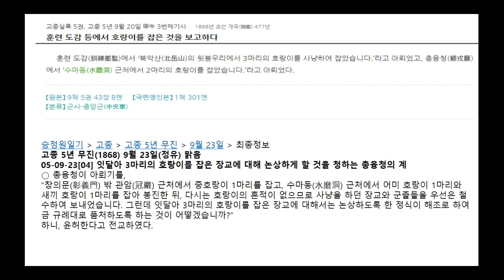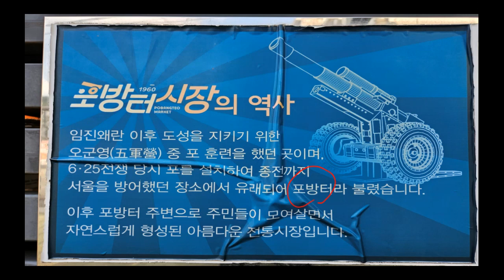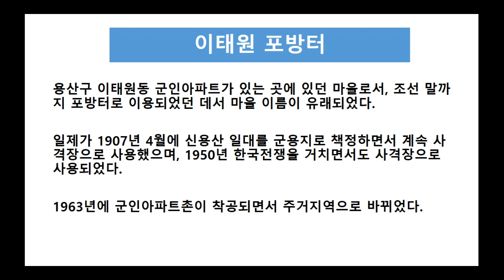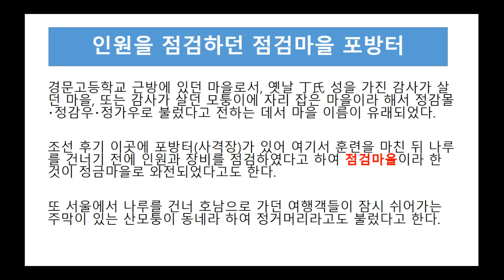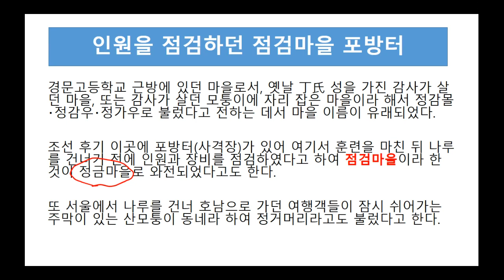홍지문밖 포방터, 서울 곳곳에서 만나는 포방터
서울 곳곳에서 지명으로 남아있는 포방터의 유래에 대해 알아봅니다.